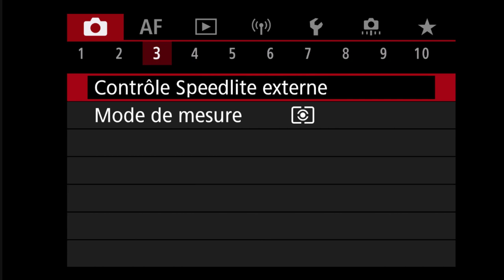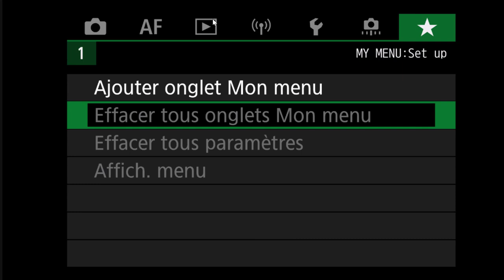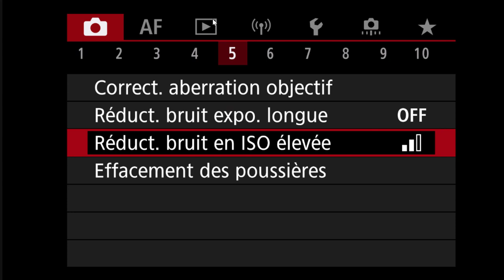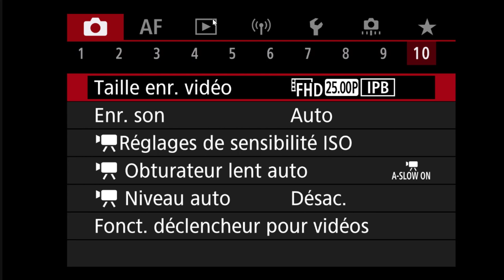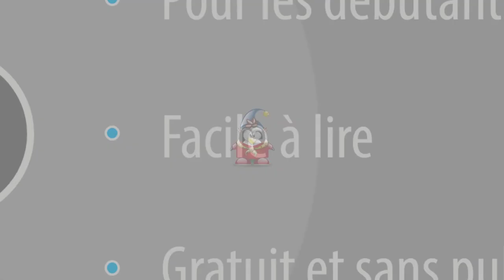Les menus des Canon R - Introduction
Introduction de la prochaine série sur les menu des Canon R